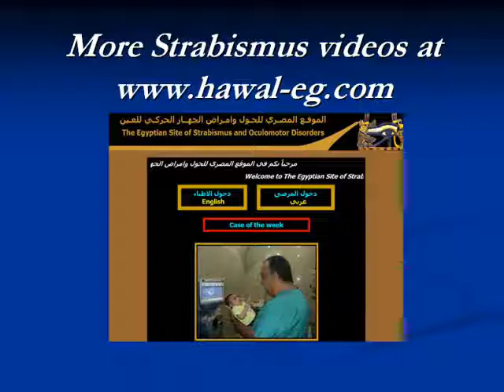Nystagmus Blockage Syndrome / الرأرأة / العيون الراقصة